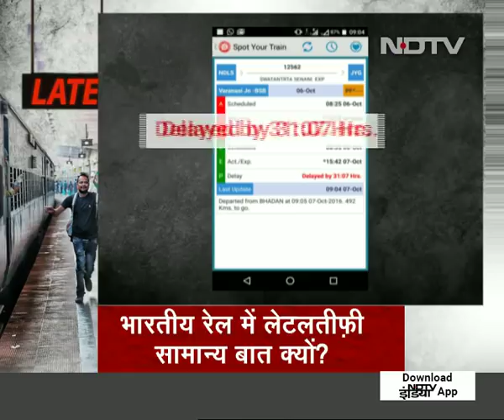Prime Time with Ravish Kumar, May 3, 2018 | 50 Hours To Reach Delhi From Madhubani in Bihar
On today's episode of Prime Time, the second in our series highlighting the apathy shown by Indian Railways when it comes to timeliness of trains, we speak to passengers of Swantantrata Senani Express that runs between Madhubani in Bihar to New Delhi. Passengers who book tickets for a particular day end up realising that the train that arrived at their boarding station is that of the previous day and their train would arrive the next day. Effectively the residents of Madhubani have to spend a good 50 hours before they manage to arrive at Delhi – a distance of less than 1200kms. (Audio in Hindi)